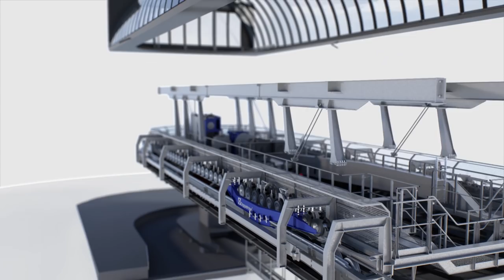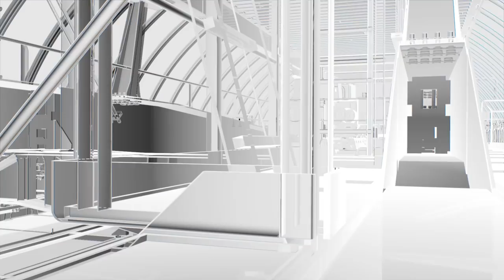Doppelmayr/Garaventa D-Line - Station-D - English (2018)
Step on board and launch into the next ropeway generation with Doppelmayr. The D-Line is visionary ropeway technology with impressive features: Top passenger comfort, quiet operation, simple and time-saving maintenance, and much more besides make the D-Line first class. Discover the benefits for yourself.

Form, material and function are particularly important in the stations: the ultimate in ropeway engineering, reduced to the essentials, packaged in aesthetic design and offering top performance throughout.

• Simplified concrete mast geometry
• Convenient stair access to station machinery
• Tire conveyor with V-belt tensioners
• Optimal accessibility for service work
• Extremely straightforward maintenance